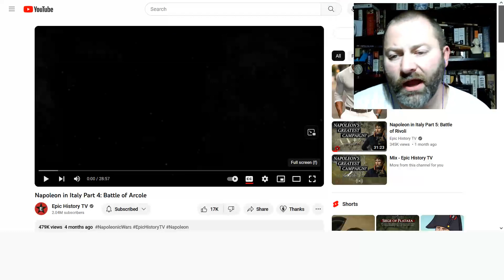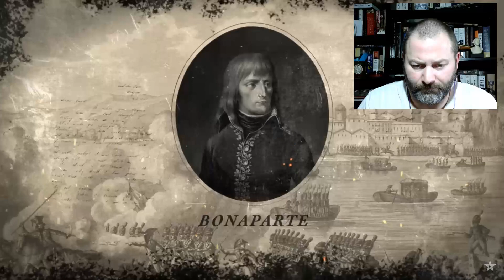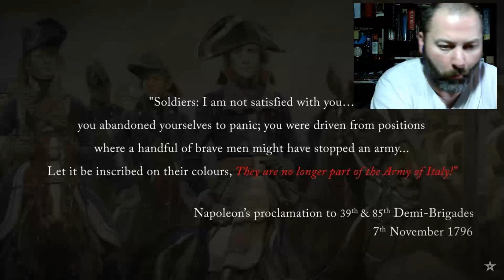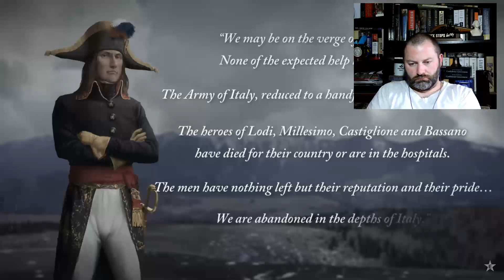1 Epic History TV Napoleon in Italy Part 4 Battle of Arcole Kris reacts